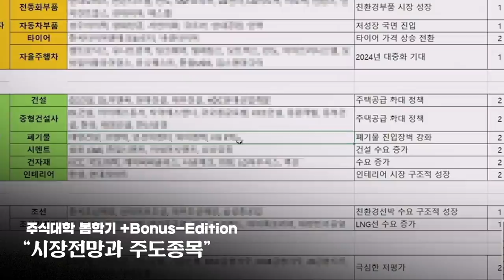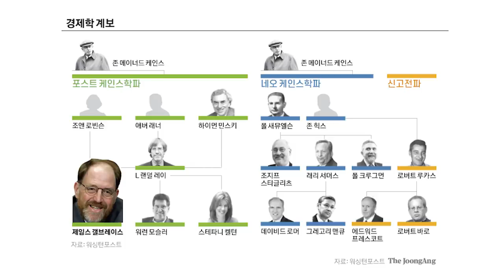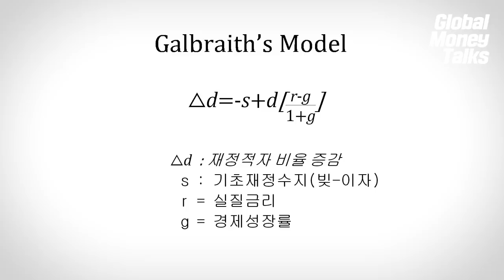악마의 이론 MMT, 세계 경제의 새로운 질서를 꿈꾼다! f. 제임스 갤브레이스 [글로벌 머니토크 11] 강남규 선임기자